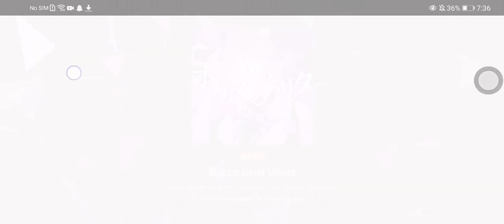Bocca Della Verita ( Hard, 6.0)